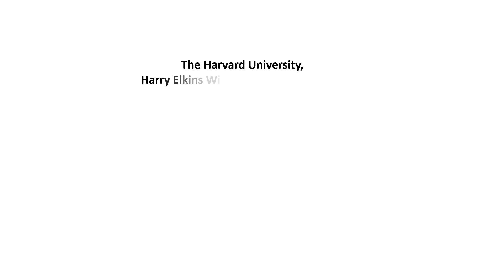The Harvard University, Harry Elkins Widener Memorial Library, Cambridge, MA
Photographs: Meral Ekincioglu, Ph.D.

Publisher: "SAH Archipedia", authoritative online encyclopedia of the U.S. built environment  by the Society of Architectural Historians and the University of Virginia Press

last accessed on 8.1.2023.

I am thankful to "SAH Archipedia" for publishing my "781" architecture and interior photographs to support studies by research, teaching, learning communities through visual knowledge resources.